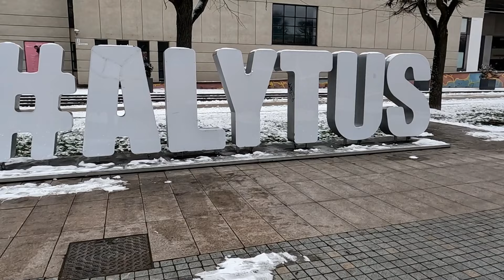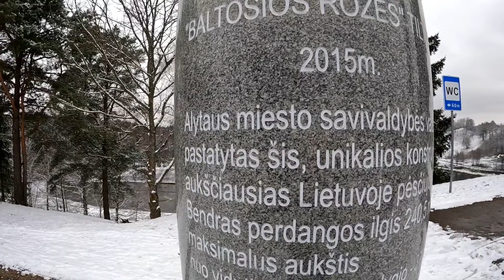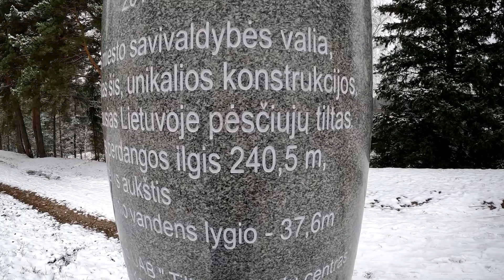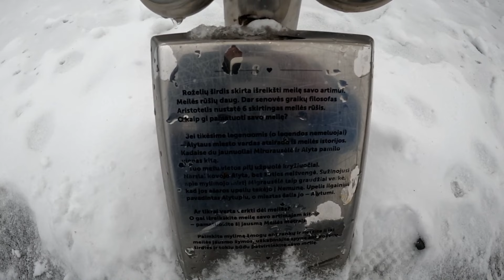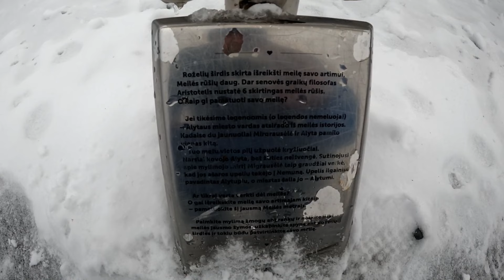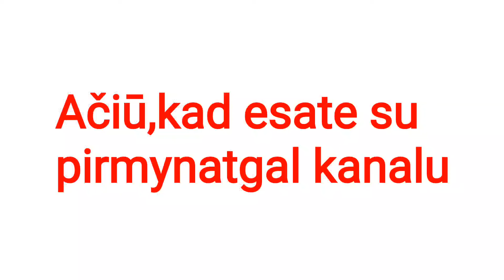Kelionės Lietuvoje.Alytus,BR tiltas ir svečiuose pas mane pirmyn_atgal# @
Šiuo video pradėsiu nereguliarią rubriką,tiesiog originaliu pavadinimu-Alytus.Kartas nuo karto supažindinsiu jus su šiuo miestu ir jo apskritimi.Pakalbinsime žmones,nulėksime į kokį renginį,gal kada kur nors šiltu oro metu pažvejosime ir pafilmuosime kažką įdomesnio,nuotaikingesnio,prasmingesnio.Jeigu nepatingėsite,parašykite komentaruose ar jus domina tokia tematika?Ši rubrika nebus dažnai leidžiama ir nebus ilgos video medžiagos (iki 25min.).Linkiu visiems smagaus žiūrėjimo ir geros nuotaikos!!! Iki.pirmyn_atgal#@